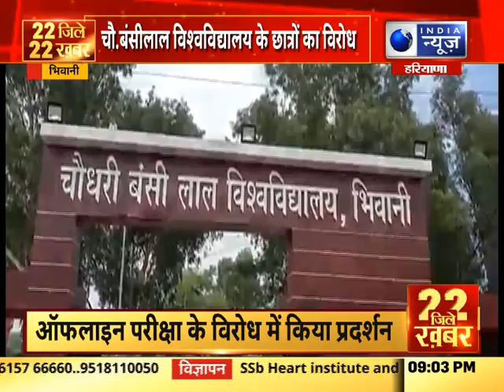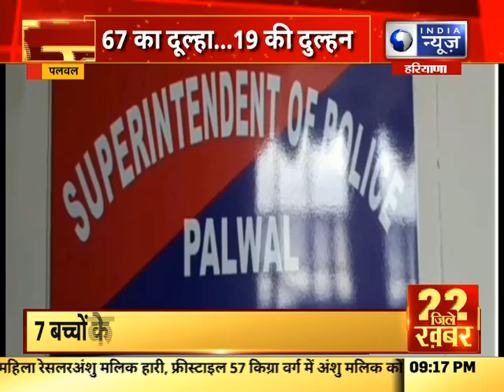22 जिले 22 खबर | Top Headlines In Your Districts | India News Haryana